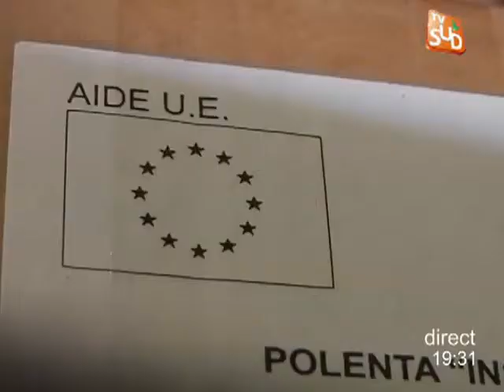La crise européenne touche la Banque Alimentaire de Nîmes!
Sites webs/blogs, copiez cette vidéo avec le bouton "Intégrer" !
Le Programme Européen d'Aide aux plus Démunis (PEAD) pourrait disparaître, plus de la moitié du stock de la Banque Alimentaire de Nîmes ne sera pas renouvelé. Pour exploitation TV, droits réservés, nous contacter